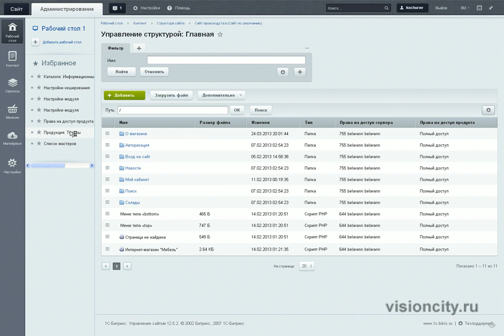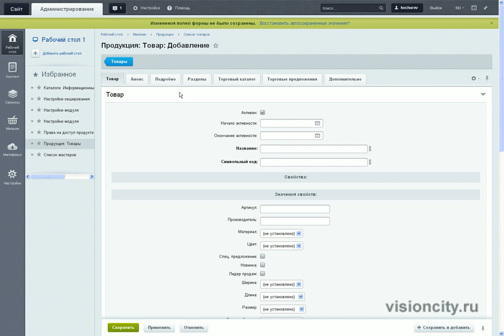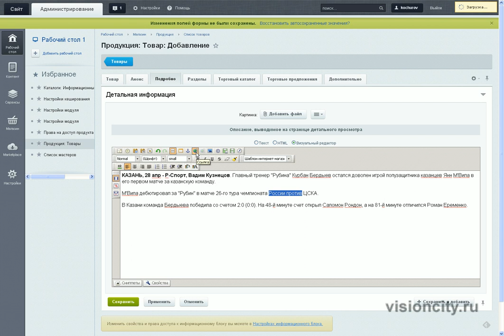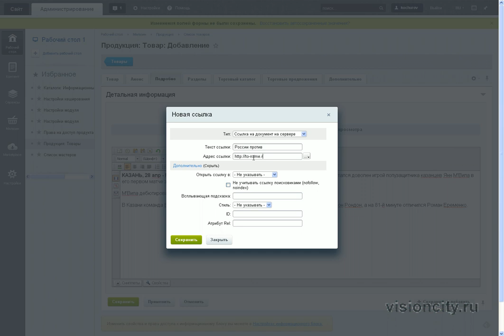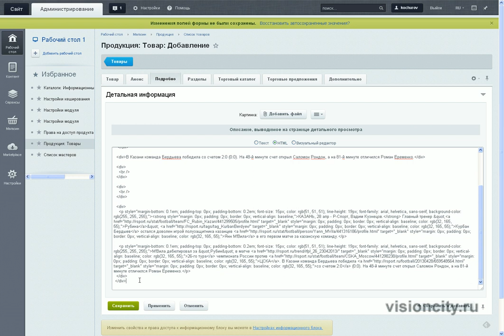Как в Битриксе в карточке создания товара отформатировать текст.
Как на сайте Битрикс в карточке создания товара отформатировать текст.